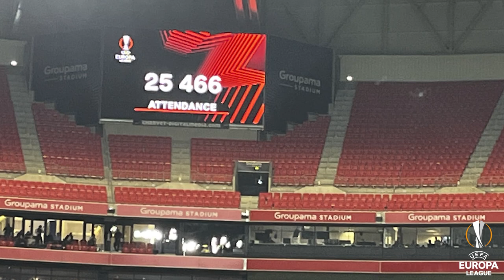Le Résumé: Lyon-Brøndby IF en direct du Groupama Stadium (2ème J. du Groupe A de l'Europa League)